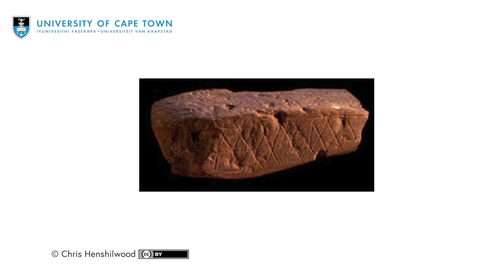How did the human mind evolve and develop?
‘What is a Mind?’ is a free online course by the University of Cape Town available on FutureLearn.com

Not all beings have the same amount of agency. Our prefrontal lobes differentiate us from our closest relatives, the other primates, as this part of the brain enables us to think ahead and imagine scenarios that haven’t happened.

In this video, Professor Mark Solms, Chair of Neuropsychology at the University of Cape Town explains how the human mind developed. The difference between our prefrontal lobes and those of other primates evolved as recently as 200 000 years ago. Comparatively recently, about 12 000 years ago, our prefrontal lobes enabled us to make a breakthrough of fundamental importance - the establishment of permanent human settlements made possible by agricultural knowledge and animal husbandry. With large groups of people living in close proximity, our prefrontal lobes enabled us to think up and write laws and rules to govern civilised human behaviour. Yet, we don’t always live according to these laws.

We humans are uniquely hypocritical because of the development of our prefrontal lobes - agency - is very recent compared to the development of our instinctual systems. And so perhaps we don’t have as much free will as we think we have.